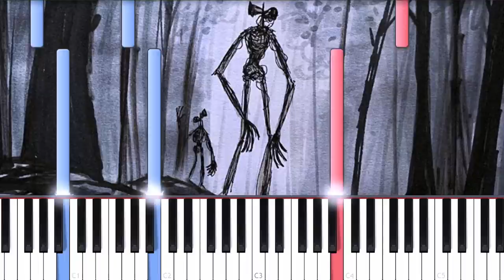Siren Head - Menu Theme Song - EASY Piano tutorial (Synthesia)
Learn how to play The Siren Head theme song on piano with this Synthesia piano tutorial! Enjoy! :)

🔥 Become a member and get :
                   👇   ALL the SHEET MUSIC for FREE   👇
                         👇ALL the MIDI FILES for FREE 👇
                                 👇  SONG REQUEST   👇